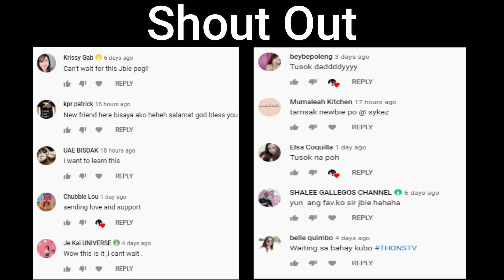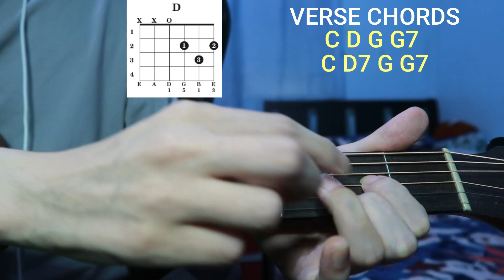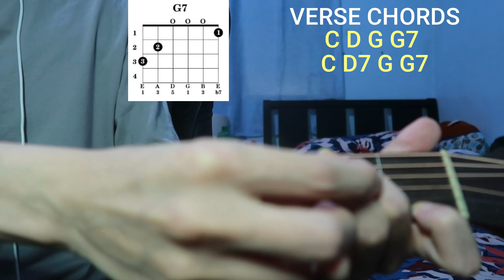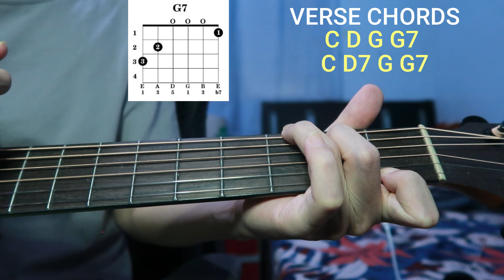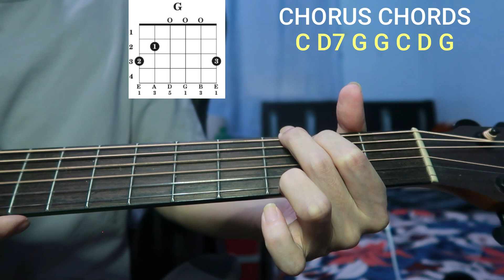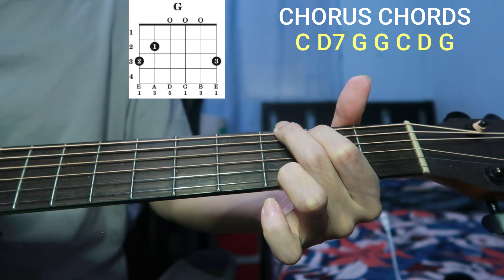BUWAN - JK Labajo | Step By Step Guitar Tutorial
This is Guitar tutorial for the Song Buwan by Jk Labajo

Chords
Verse
C D G G7 C D7 G G7

Chorus
C D7 G G C D G

BRIDGE PART 1
C D7 G Em7 C D G

BRIDGE PART2
Em C D G D C D G

STRUMMING
DD UDUDD

Lyrics
"Buwan"

Ako'y sayo ikaw ay akin

Ayokong mabuhay ng malungkot
Halina't tayo'y humiga

Sa'n kaya?

Ang iyong ganda'y umaabot sa buwan
Ang tibok ng puso'y rinig sa kalawakan
At bumabalik
Dito sa akin